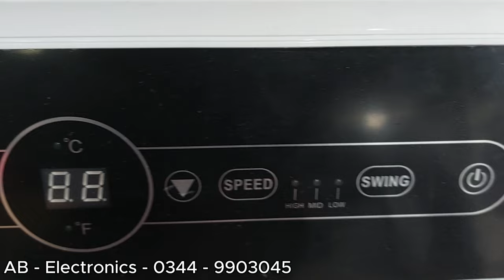Portable Ac Price | Air Conditioner | Mobile AC | Price & Features | Agya Aur Chaa Gya | Window Ac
, Jackson Market Ac 110 | Electricity Bill Half ⚡ Portable Ac | Window Ac | Split Ac | Shop Ac